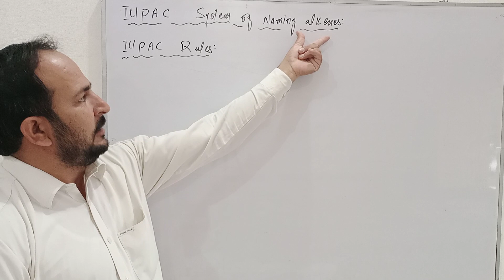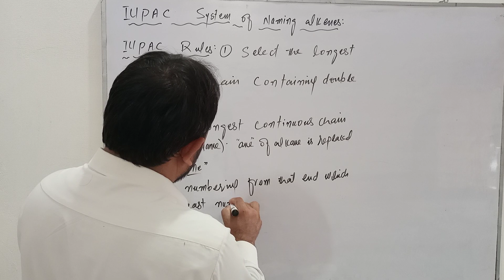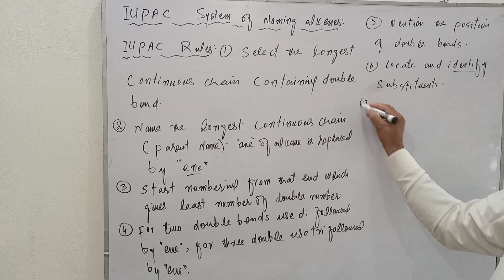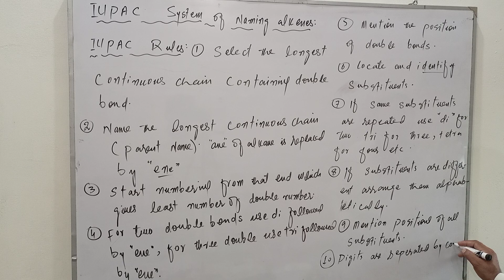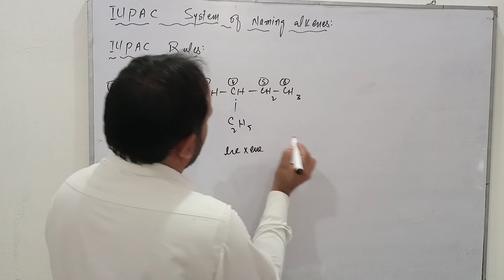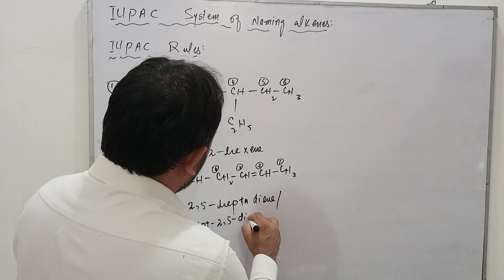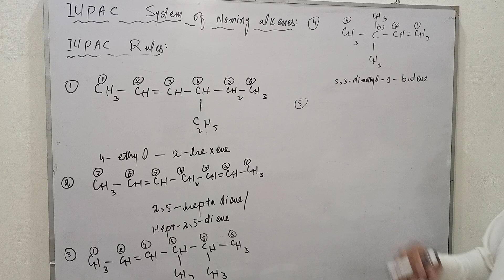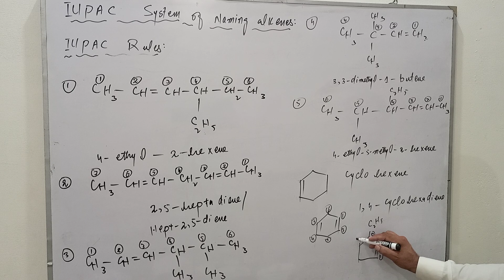# 10 IUPAC System of naming alkenes (IUPAC Rules for naming alkenes) and cyclo alkenes in Urdu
IUPAC System of naming alkene: This is the most comprehensive system of naming alkenes. IUPAC system has set rules to name alkenes.
IUPAC Rules:
1. Select the longest continuous chain containing double bond
2. Name the longest continuous chain (while naming alkenes the ane of alkane is replaced by ene)
3. Number the longest continuous chain
4. Start numbering from that end which gives least number to the double bond
5. If there are two double bond use di followed by ene, if there are three double bonds use tri followed by ene etc
6. Locate and identify substituents
7. If same substituents are present use di for two tri for three etc and if substituents are different arrange them alphabetically
8. Digits are separated by comma and digit from alphabet by hyppen